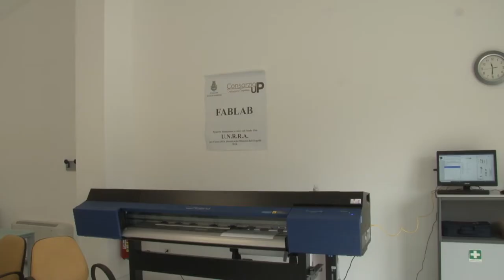Silvi. Apre il Centro Formazione Professionale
A distanza di anni, in cui la burocrazia aveva bloccato i lavori di avanzamento, apre in contrada Piannacce, frazione del comune di Silvi, il nuovo centro formazione professionale che servirà a formare i ragazzi che vorranno inserirsi nel modo del lavoro dopo gli studi superiori.